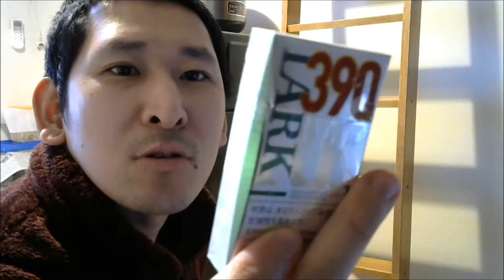タバコ喫煙動画 ラーク・スマートプラス・メンソール・1mg・ボックス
LINEもやってます。良ければ申請してね⇒